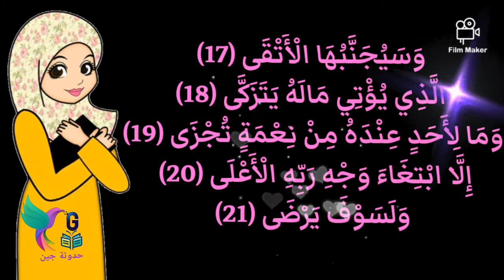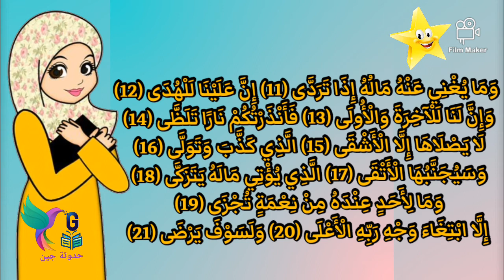سورة الليل للاطفال / الفرآن الكريم بالتجويد /Sourat Al Layl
سورة الليل للأطفال/ مكتوبه ومكرره بالتجويد/جدواه جين
سورة الليل مكتوبة
سورة الليل مكرره
سورة الليل بصوت طفله جميل
سورة الليل بالتجويد
تعليم الأطفال حفظ القرآن الكريم بالتجويد
حفظ القرآن الكريم المجود
جزء عم
سورة الليل
تفسير سورة الليل للأطفال
سوره البروج للاطفال
سورة الأعلى للأطفال
سورة الضحى للأطفال
سورة العلق للأطفال
التشهد للاطفال
اركان الإسلام الخمس للأطفال